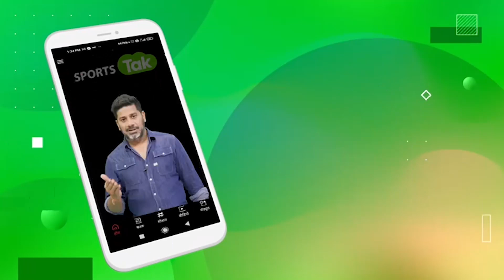SIMON TAUFEL ने 2008 GABA की ताज़ा की यादें, बताया कैसे बीच मैदान SYMONDS ने फैन को दिया था पटक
Former Umpire Simon Taufel recalls his fondest memory of Andrew Symonds